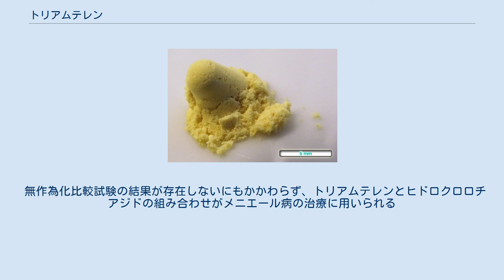トリアムテレン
トリアムテレン（Triamterene）とはカリウム保持性利尿薬の一つである。
高血圧や浮腫の治療にループ利尿薬やチアジド系利尿薬と併用される。
経口投与で急速に吸収され、血清蛋白と50%程度結合する。
腎臓では糸球体濾過と近位尿細管からの分泌により排泄される。
腎上皮に存在するNa+チャネルを阻害することによりK+保持性に利尿作用を示す。
商品名トリテレン。
海外ではヒドロクロロチアジドとの合剤がある。
 高血圧症（本態性、腎性等）、心性浮腫（鬱血性心不全）、腎性浮腫、肝性浮腫 以下の患者には禁忌とされている。
 トリアムテレンが腎血流量を低下させるので、代償性にプロスタグランジンの生合成が増加する。
インドメタシンなどのプロスタグランジン合成阻害薬はこれを阻害して腎不全を誘導するので併用してはならない。
 以下の患者に投与する場合は副作用の発生に注意しながら慎重に投与する必要がある。
 添付文書には重大な副作用として急性腎不全（0.1%未満）が記載されている。
 そのほか、0.1%以上に電解質異常、食欲不振、悪心、嘔吐、口渇、下痢、眩暈、頭痛、倦怠感、疲労感が発生する。
 トリアムテレンは尿細管内で結晶が析出したりシュウ酸カルシウムの結晶化を促進させたりするので尿路結石を生じることがある。
 トリアムテレン服用後、尿が青白色の蛍光を帯びることがある。
 トリアムテレンは腎臓の集合管に局在する上皮性ナトリウムチャネル（ENaC）を直接阻害する。
サイアザイド系利尿薬は集合管の前の遠位尿細管でナトリウム吸収を阻害するので原尿中ナトリウム濃度が高く、集合管でのENaC経由のナトリウム－カリウムの交換が亢進するが、トリアムテレンはこれを阻害する。
 トリアムテレンは高血圧および浮腫の治療においてヒドロクロロチアジドと併用されることが多い。
この組み合わせは不要なナトリウムを排泄するのに効率的である。
 無作為化比較試験の結果が存在しないにもかかわらず、トリアムテレンとヒドロクロロチアジドの組み合わせがメニエール病の治療に用いられる